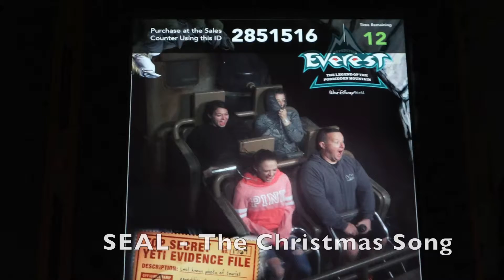Disney World Dec 9, 2017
Niece and I spent the day at Animal Kingdom then Magic Kingdom to see Christmas at Disney World.